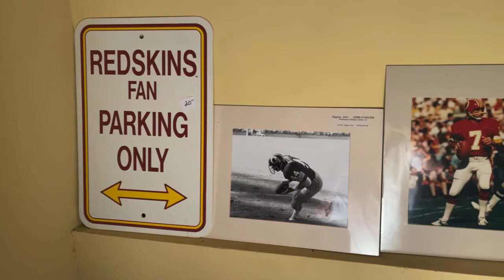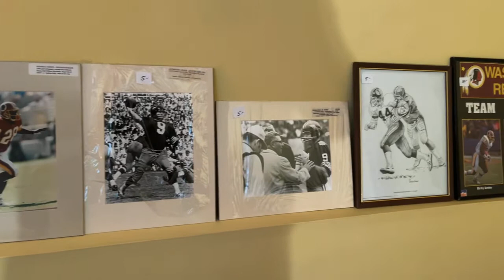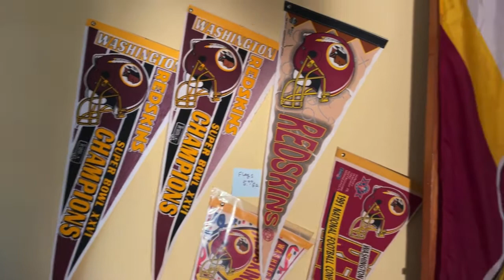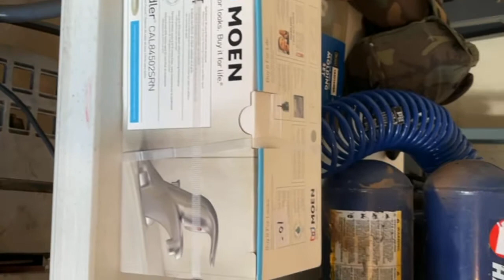Estate sale in Edison N.J.